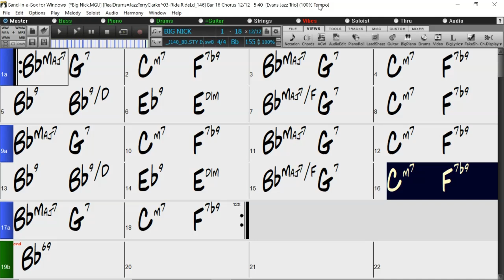BACKING TRACK - BIG NICK (John Coltrane) (Bb) 155 BPM SWING